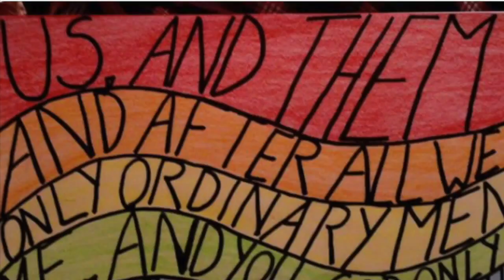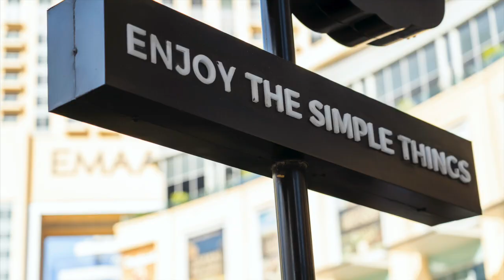"Us and Them" - Pink Floyd Cover (Dark Side of the Moon)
RECORD INFORMATION:
A-side-"Time"
Released -4 February 1974
Format-7" single
Recorded-June 1972 - January 1973 at Abbey Road Studios
Genre-Progressive rock, jazz rock
Length-3:15 (single edit)
7:51 (album version)
Label-Harvest
Writer(s)-Richard Wright, Roger Waters
Producer(s)-Pink Floyd
Photo Credits:
Photo by Daniele Levis Pelusi on Unsplash
Photo by 烧不酥在上海 老的 on Unsplash
Photo by Ashkan Forouzani on Unsplash
Photo by John Cameron on Unsplash
Photo by LOGAN WEAVER on Unsplash
Photo by Tonik on Unsplash
Photo by Markus Spiske on Unsplash
Photo by Zhang Kenny on Unsplash
Photo by visuals on Unsplash
Photo by CDC on Unsplash
Photo by David Veksler on Unsplash
Photo by Branimir Balogović on Unsplash
Photo by engin akyurt on Unsplash
Photo by 🇨🇭 Claudio Schwarz | @purzlbaum on Unsplash
Photo by Dhaya Eddine Bentaleb on Unsplash
Photo by Portuguese Gravity on Unsplash
Photo by Nick Fewings on Unsplash
Photo by Sharon McCutcheon on Unsplash
Photo by Chris Barbalis on Unsplash
Photo by Frances Gunn on Unsplash
Photo by Jusdevoyage on Unsplash
INSTRUMENT/SOFTWARE LIST FOR THIS PROJECT:
Fender American Stratocaster (1995)
Reaper Software
MacBook Pro
iMovie
Fender Mustang III Amplifier